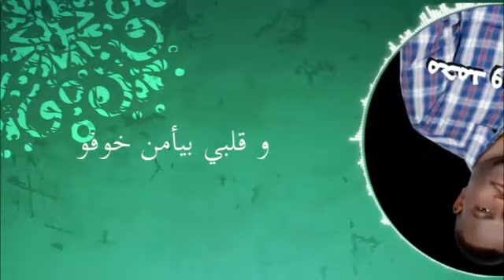جديد عوض بري الرسول الامي 2018